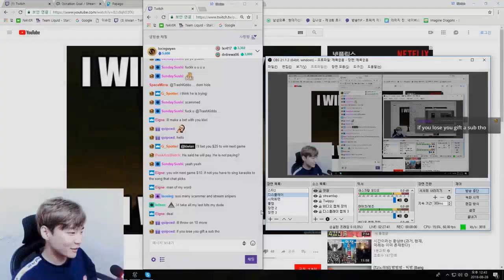Daily Starcraft Highlights: 200 iq play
=== CLIP SUBMISSION ===

Every day, Gloomshot: Starcraft automatically:
- And compiles these highlight reels into convenient playlists for maximum Starcraft viewing pleasure!

This process is done automatically, but I make updates to Gloomshot's curation algorithm every day. Help me progress it by leaving a comment about what clips and streamers you enjoyed / didn't enjoy.

NOTE: If you are a Starcraft content creator and don't want your videos to be promoted on Gloomshot, just shoot me a message (email is preferred) and I'll edit the algorithm to never scan your stream.

Gloomshot: Starcraft is a highlight curator bot, NOT a highlight creation bot -- none of these Starcraft clips are mine.

Content creators are what makes the Starcraft community, so if this video introduced you to a stream you like, make sure to support them by viewing their channel and SUBSCRIBING so you can see the action live at the source.

Source streams for today's compilation video:

Starcraft Highlight #1: "200 iq play"
OG streamer: nathanias (highlight clipped by: kratos2206)

Starcraft Highlight #2: "backstreets back"
OG streamer: lambnrice (highlight clipped by: lambnrice)

Starcraft Highlight #3:
OG streamer: x5_pig (highlight clipped by: borsti__)

Starcraft Highlight #4: "Are you ready yet Bro?!?!?!"
OG streamer: hupsaiya (highlight clipped by: jaypier0788)

Starcraft Highlight #5:
OG streamer: marya_reisy (highlight clipped by: korbendallas2001)

Starcraft Highlight #6: "Air vision bug?"
OG streamer: demuslim (highlight clipped by: saritenite)

Starcraft Highlight #7: "Rustled Jims"
OG streamer: neuro (highlight clipped by: terribletractors)

Starcraft Highlight #8: "salBroken"
OG streamer: upatreezelda (highlight clipped by: yoshmaista)

Starcraft Highlight #9: "BabyRage"
OG streamer: lagtvmaximusblack (highlight clipped by: tonstor)

Starcraft Highlight #10: "When you don't live up to your promise"
OG streamer: kiwian (highlight clipped by: akqlqudtls)

Starcraft Highlight #11: "rekt"
OG streamer: wintergaming (highlight clipped by: hibikidan333)

Starcraft Highlight #12: "ANNNNNND UR BANNED"
OG streamer: avilo (highlight clipped by: mimida2)

Starcraft Highlight #13: "EleGiggle"
OG streamer: mcmonroe22 (highlight clipped by: rareeeeee)

Starcraft Highlight #14: "Xeno's overlay"
OG streamer: psionicaftermath (highlight clipped by: migwelg)

Starcraft Highlight #15: "I sound like a Kiwi"
OG streamer: x5_pig (highlight clipped by: imperfection_sc2)

Starcraft Highlight #16: "Cure's insane split against disruptors"
OG streamer: basetradetv (highlight clipped by: lefaucheurishere)

Starcraft Highlight #17: ""I know all the lyrics to this song.""
OG streamer: wintergaming (highlight clipped by: deaddrop12593)

Starcraft Highlight #18: "Fun facts with winter"
OG streamer: lowkotv (highlight clipped by: dronerush)

Starcraft Highlight #19: "GSL audience Girl / Artosis is a frog / Artosis lick